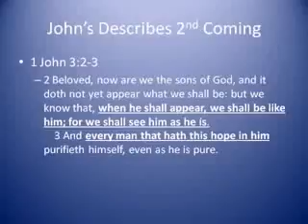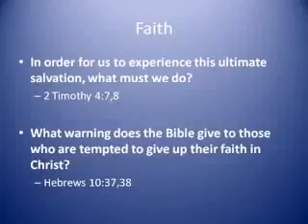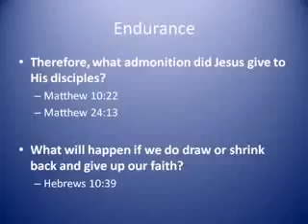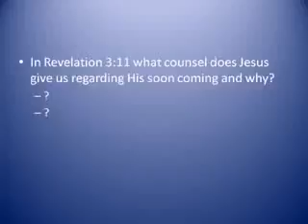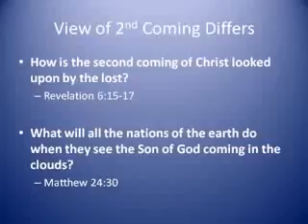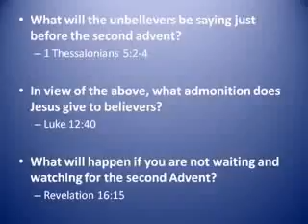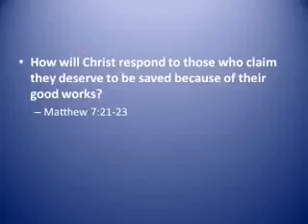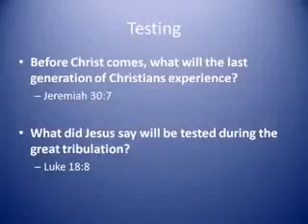04-02-2010 Salvation: The Blessed Hope (Part 2A)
This video is from the Class D, 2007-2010, Inspirited Network broadcasts on stickam with Joseph Williams and John Spellman covering topics related to Salvation and Christian Living. Videos are in standard definition since the broadcasts were done before the studio was built.